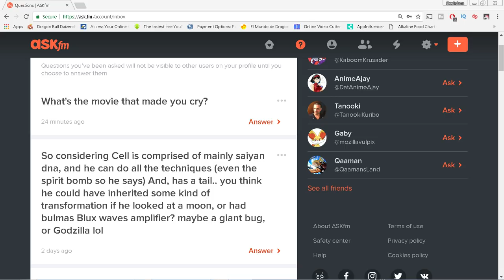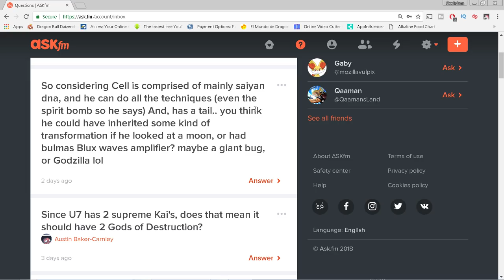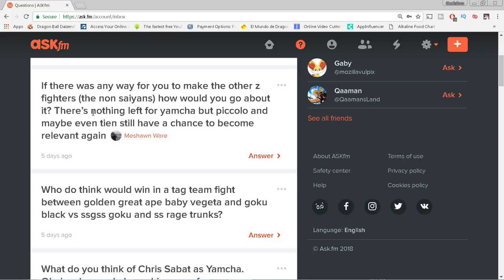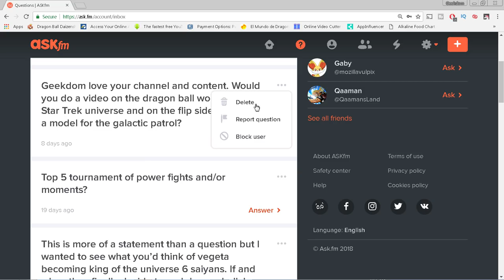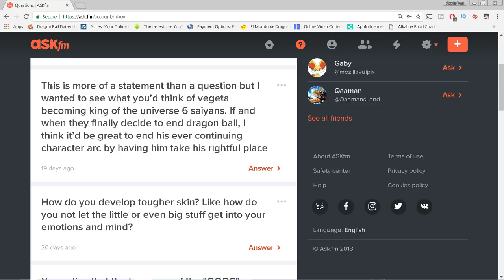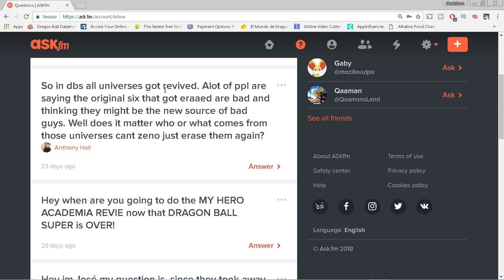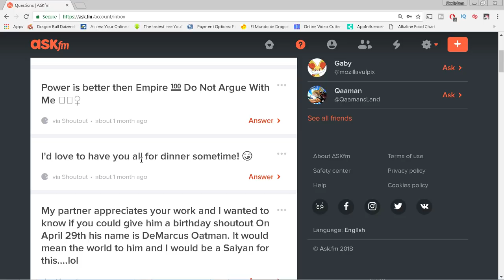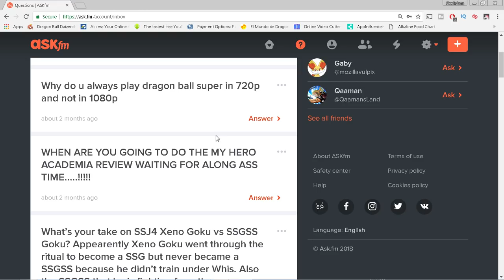Gohan in Dragon Ball Super, Universe 6 Vegeta, Great Ape Cell? + MORE - QNA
NEW QNA answers YOUR questions about Dragon Ball Super and beyond. We talk the Gods of Creation Heirarchy, Dragon Ball and Star Trek, My Hero Academia, Base Vegeta vs Kaioken, and more!